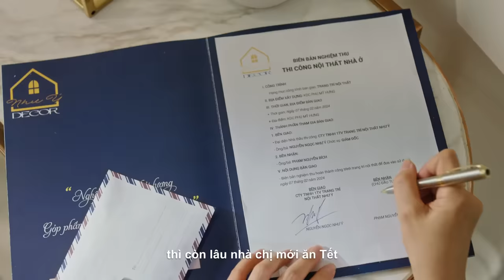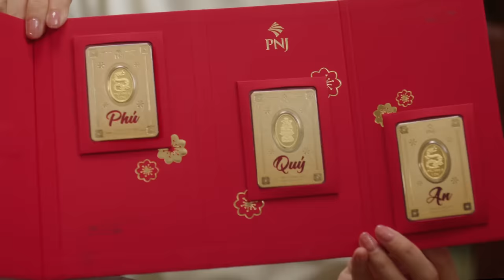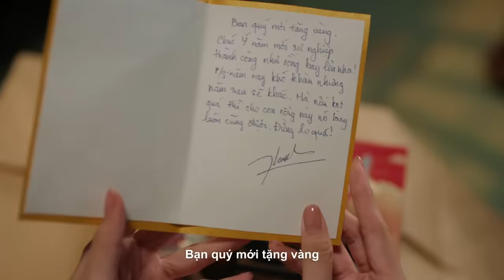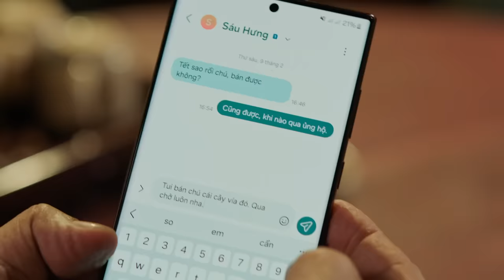VUI NHƯ TẾT, QUÝ NHƯ VÀNG - XUÂN 2024 | OFFICIAL SHORT FILM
VUI NHƯ TẾT, QUÝ NHƯ VÀNG - MỘT CÂU CHUYỆN TẾT TỪ PNJ

Vì mỗi năm Tết chỉ đến một lần, mọi việc xung quanh đều vì đó mà trở nên đẹp hơn, để đón một cái Tết ý nghĩa, trọn vẹn. Tết vui là khi có thời gian làm đẹp cho bản thân, chăm chút cho gia đình và trân quý từng mối quan hệ quý giá.

Hãy cùng PNJ theo dõi thước phim để cảm nhận một mùa Tết vui và đón một năm mới an khang, vững vàng và tràn đầy hạnh phúc.

📌Truy cập thông tin chương trình ưu đãi Xuân 2024 tại